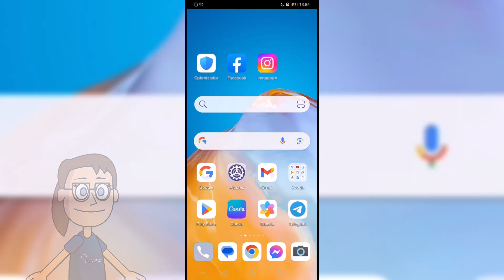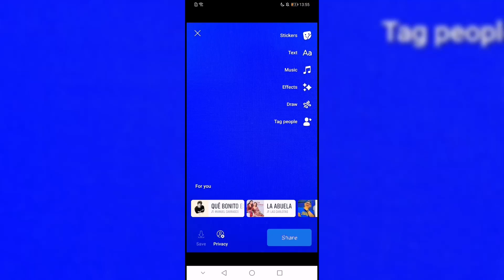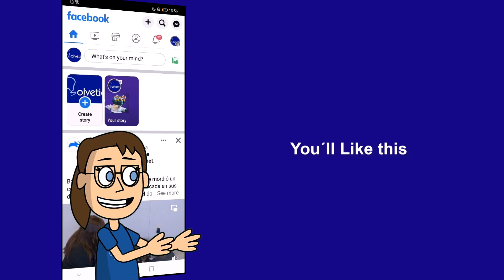how to ADD GIF in FACEBOOK STORY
Would you like to be able to put gifs in facebook stories? In this video we show you the complete process to upload gifs to facebook stories and thus customize your Facebook stories.